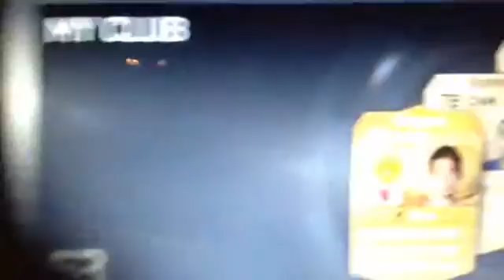Fifa 15 gaming part 2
Lake de video